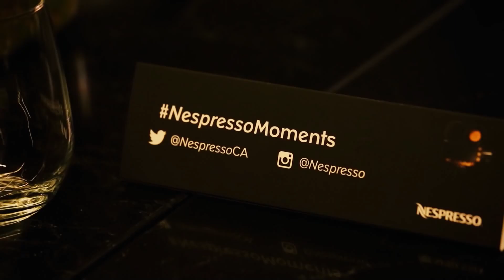Nespresso - Un Café, des Créateurs - Juste La Fin Du Monde - Version courte | CA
Version courte de Natasha Gargiulo de ET Canada est l'hôte de Un Café, des Créateurs présenté par Nespresso. Une conversation intime avec Xavier Dolan et les acteurs de son dernier film Juste la fin du monde